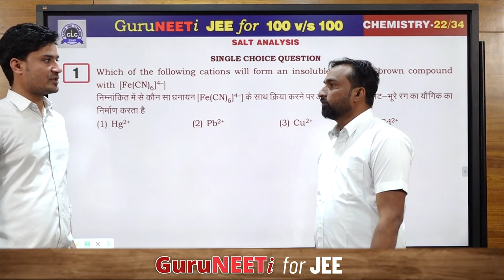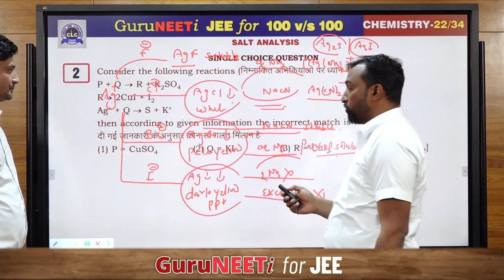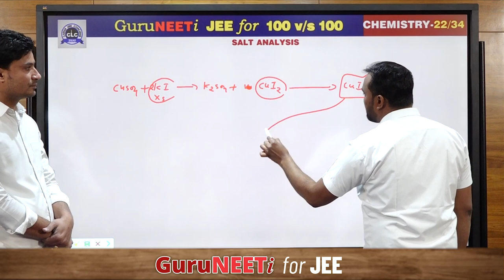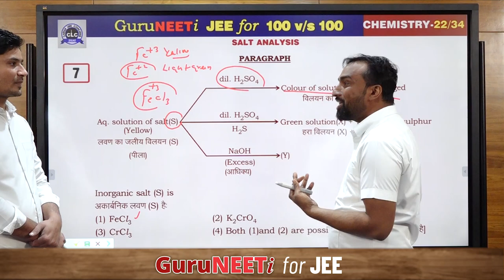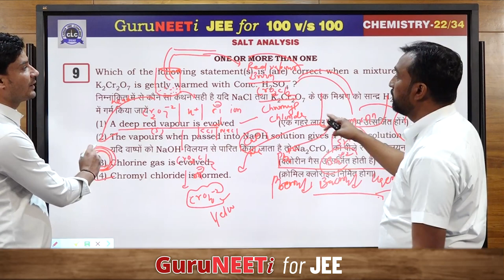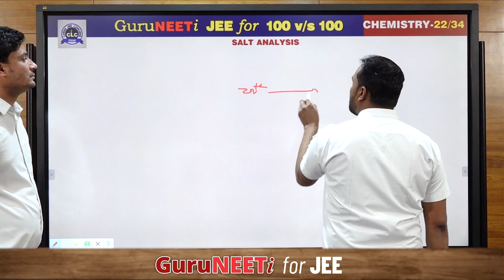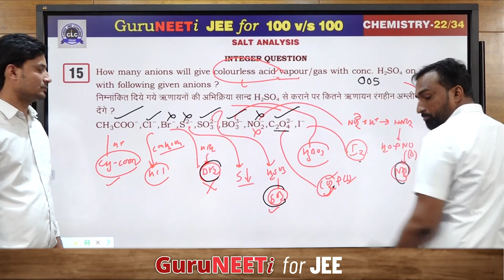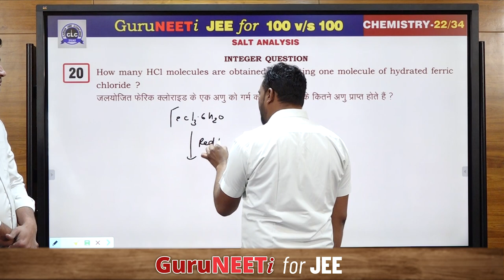22/34 Salt Analysis || Chemistry || GuruNEETi for JEE || 100vs100 || CLC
22/34 Salt Analysis (Chemistry)

Solution by : Navratan Sir & R C Sir